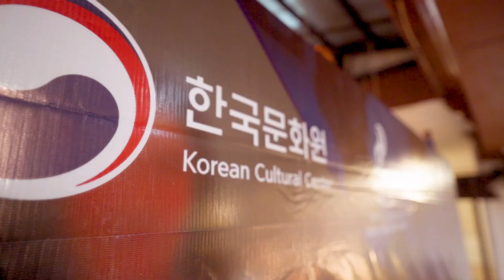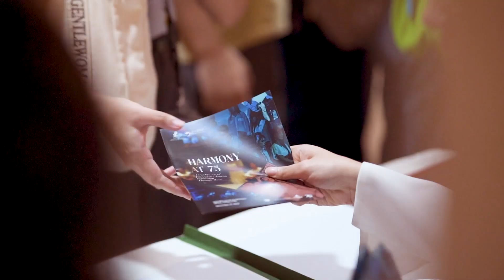Harmony at 75 | Highlight Video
Sharing some highlight clips from the recent "Harmony at 75" celebrating friendship through GROOVE&, UP TUGMA and PADAYON RONDALLA 🌟🎶

Until the next musical exchange 🎼